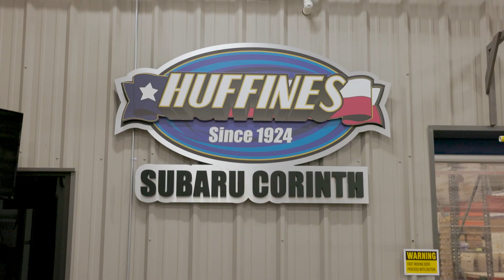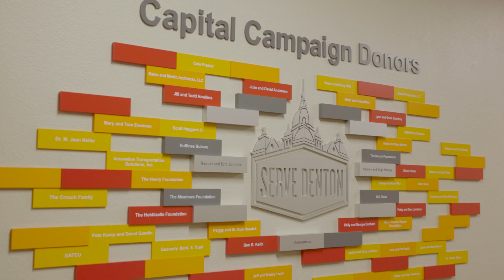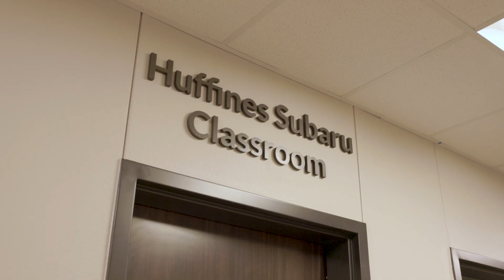Serve Denton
Huffines Subaru is partnering with Serve Denton during the Share the Love Event.